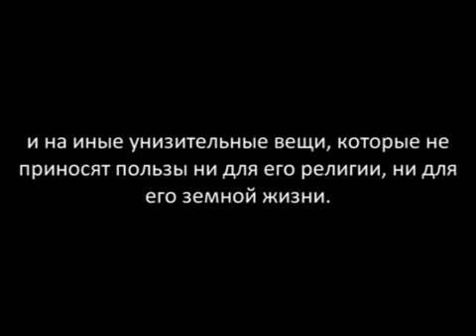о просмотре футбольных матчей -Шейх Фаузан